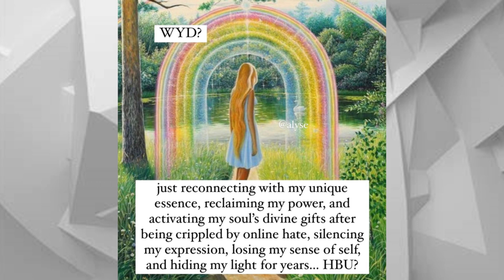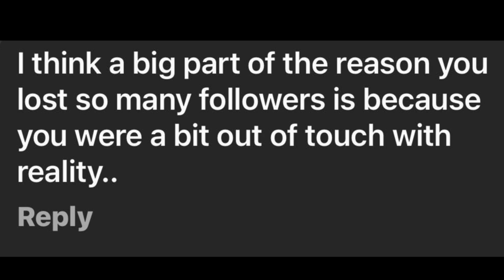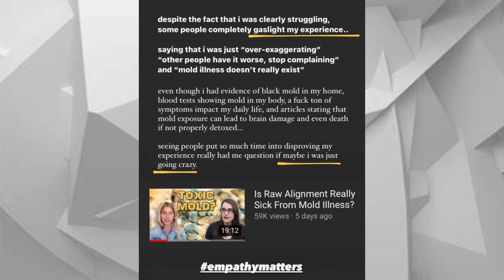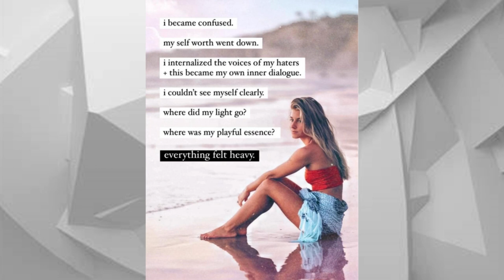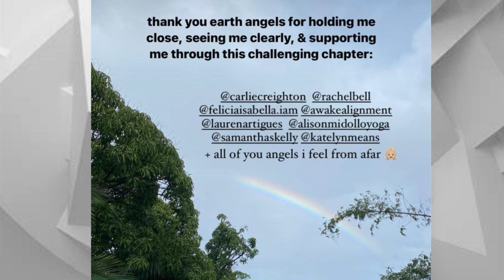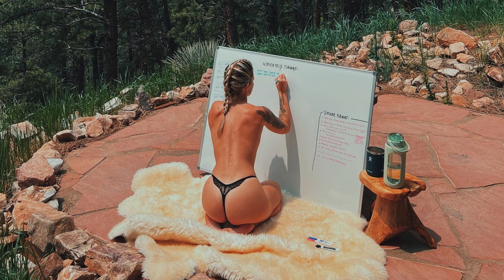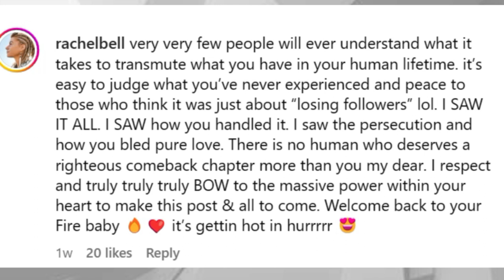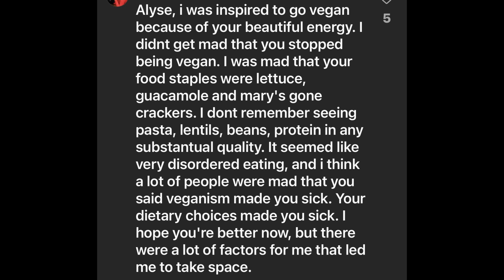ALYSE MAKING HER COME BACK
Posted 1/2/24